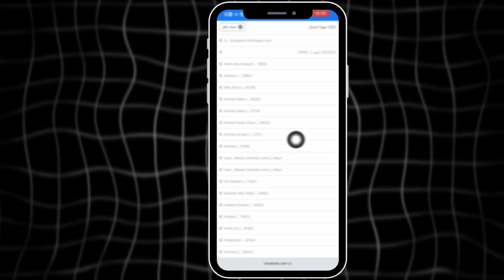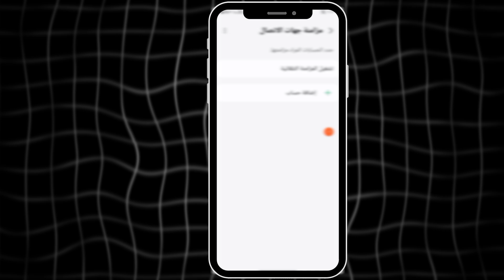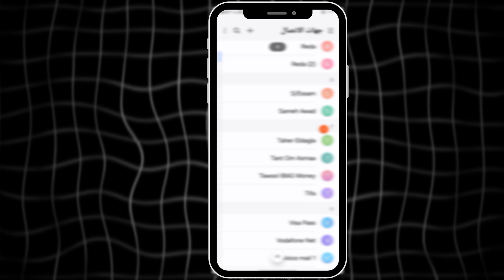استرجاع الارقام المحذوفة من الهاتف {لو بعد 10 سنين} بكل الطُرق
استرجاع كل الارقام المحذوفة من الهاتف حتي بعد الفورمات وبأسهل طريقة سنرشدك في هذا الفيديو إلى استرجاع الأرقام المحذوفة القديمة مع حل مشكلة اختفاء الأرقام بعد تغيير الهاتف أو الفورمات استرجاع الأرقام من الواتساب وجيميل وفيسبوك وحتى استرجاع الارقام المحذوفة من الهاتف.

المواعيد
0:05 استرجاع ارقام الهاتف المحذوفة بعد الفورمات
1:20 استرجاع الارقام المحذوفة من الهاتف
2:00 استرجاع الارقام المحذوفة بدون تطبيقات

كل الطرق الممكنة لـ استرجاع الأرقام المحذوفة من الهاتف، سواء كان رقم واحد أو كل أرقامك، حتى لو فات عليها سنين طويلة ممكن ترجع أرقام محذوفة من 10 سنين.

إزاي تسترجع الأرقام المحذوفة من الموبايل حتى لو بقالها 10 سنين، وبأكتر من طريقة مضمونة وسهلة، سواء كنت بتستخدم أندرويد أو آيفون. هنشرحلك خطوة بخطوة استرجاع جهات الاتصال المحذوفة من جوجل والفيس بوك و الهاتف، وكمان استرجاع الأرقام من الشريحة (SIM).